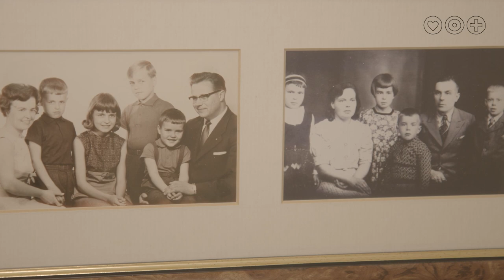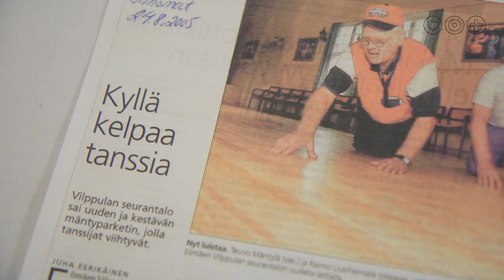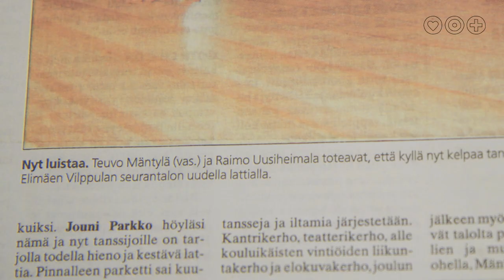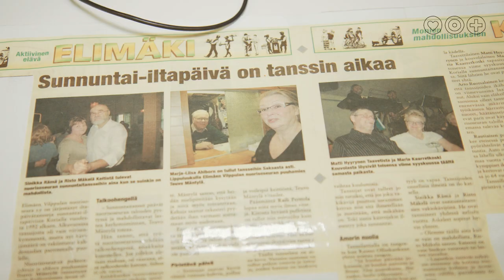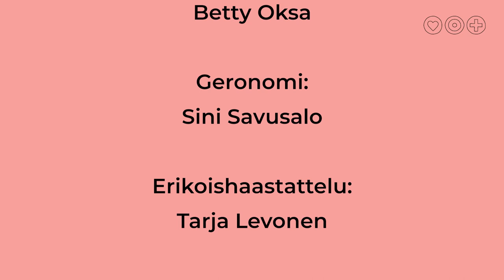Tulkaas kahville! Jakso 1: Kouvola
Tulkaas kahville! - ikäihmisten oma keskusteluohjelma

Tulkaas kahville! -ohjelmassa puidaan ikäihmisille tärkeitä aiheita, muistellaan ja tutustutaan elämään hoivakodissa. Ohjelmaa on kuvattu Attendo Porinhelmessä ja Attendo Kankaronpuistossa.

Ikäihmiset Betty Oksa, Sirkka Hirvonen, Teuvo Mäntylä, Auli & Matti Oksanen, Mirja Nikkonen ja Kerttu Roering kokoontuvat keskustelemaan juontaja Hellevi Härkösen johdolla ikäihmisiä kiinnostavista aiheista.

Attendo-kotien työntekijät geronomi Sini ja lähihoitajaksi opiskeleva Miia kertovat millaista työ ikäihmisten parissa on.

Ohjelmassa kuullaan myös Kouvolan ja Porin Muistiluotsien edustajien vinkkejä muistisairauksiin liittyen.

Ohjelmat sopivat siis myös muistisairautta sairastaville ja heidän läheisilleen.

Ohjelman tuotanto:
Attendo Suomi Oy
Kuntopaikka HH Oy, Koti TV

Kiitos:
Porin seudun muistiyhdistys RY & Kouvolan seudun muistiyhdistys RY

Attendoa voit seurata sosiaalisessa mediassa Instagramissa, Facebookissa, LinkedInissä ja Twitterissä.